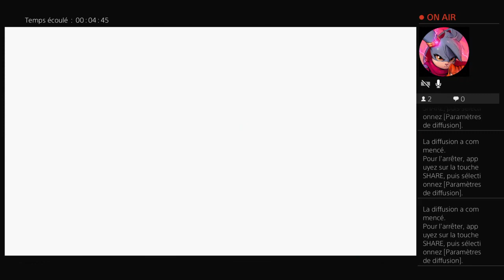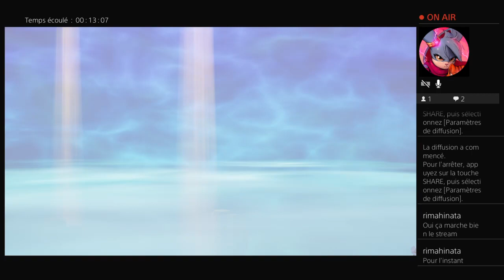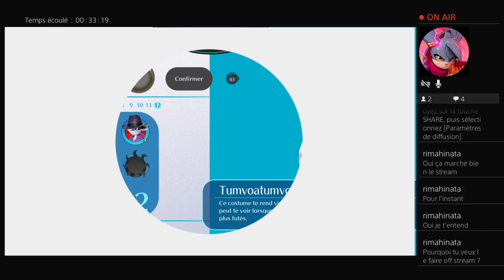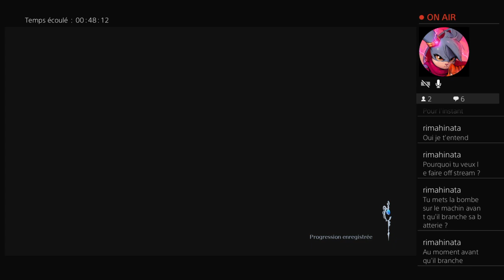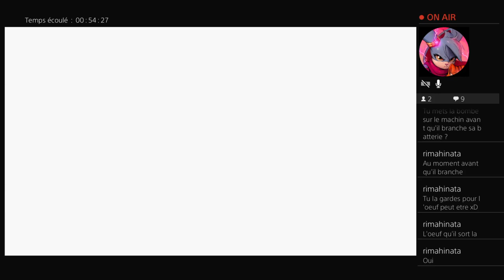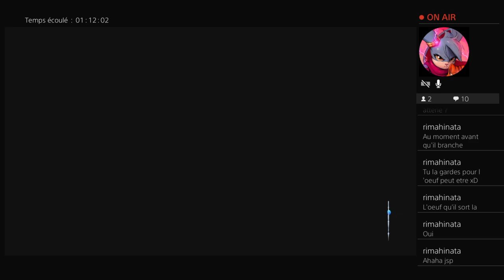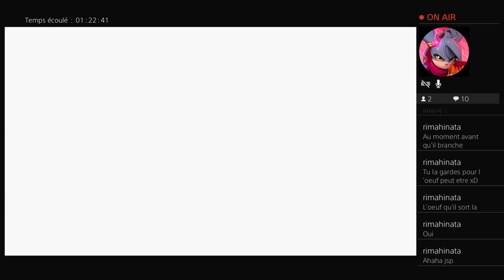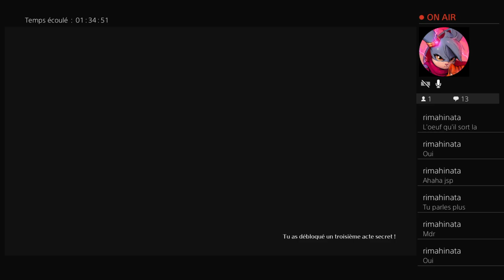[Decouverte][FR]-LE COMBAT FINAL + ENDING et fin du monde 12 ! Balan Wonderworld